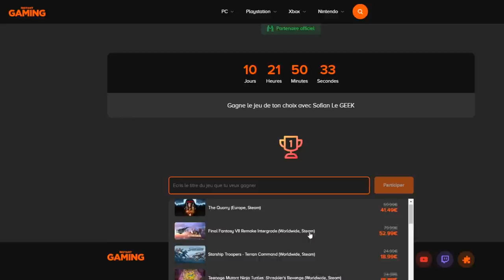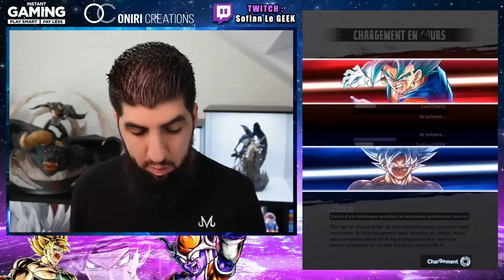VEGETTO BLUE 1 VS 3 !!! DB LEGENDS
Je joue en PVP sur le jeu DBLegends avec Vegetto Blue LF